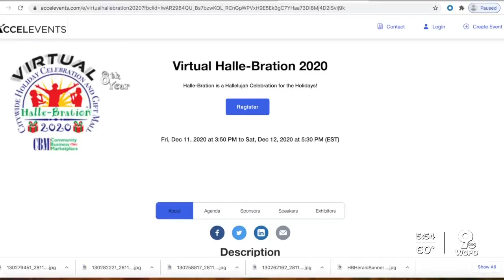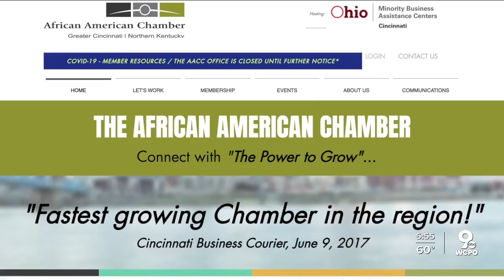Halle-Bration holiday celebration takes virtual twist